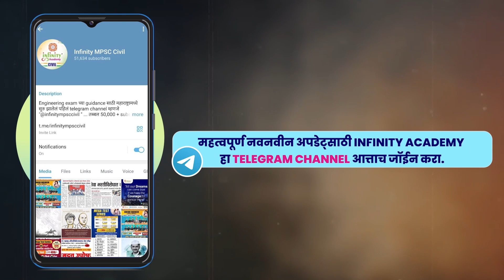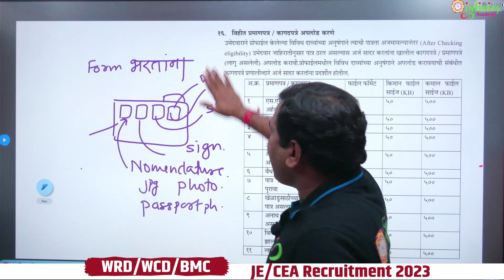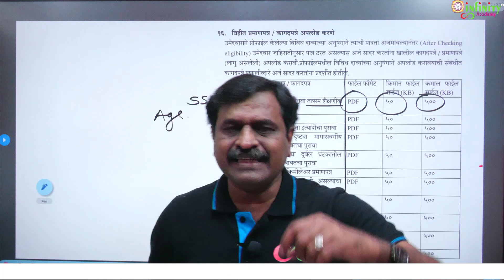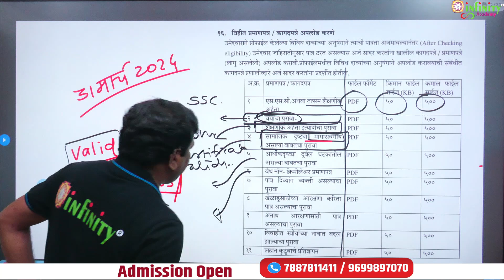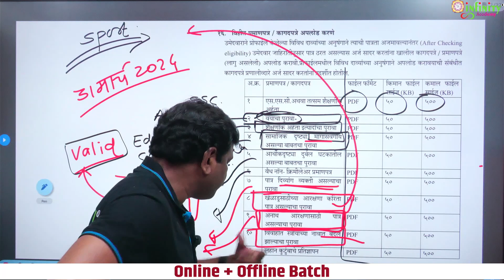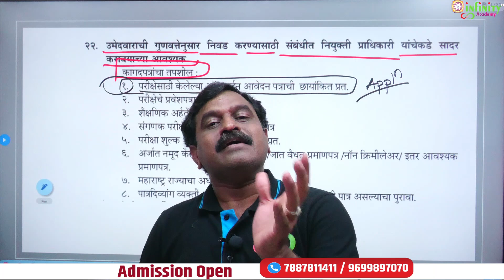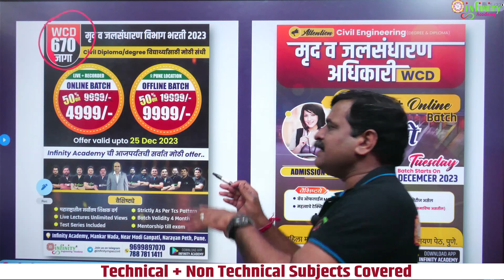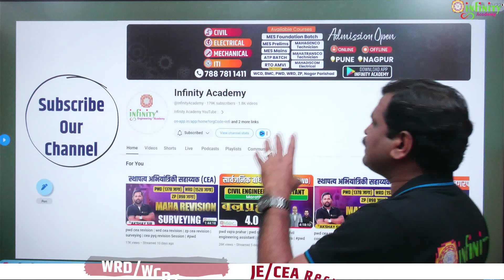wcd documents | wcd bharti new update | wcd important documents | wcd je recruitment 2023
WCD बाबत कोणत्याही माहितीसाठी थेट गिरीश सरांना whatsapp वर मेसेज करा..

🔥 मृद व जलसंधारण विभाग भरती 2023 🔥
         ⭐️ जलसंधारण अधिकारी ⭐️

⭐ वैशिष्ट्ये ⭐
✅ अनुभवी व तज्ञ शिक्षकवृंद
✅ बॅच ऑफलाईन मोड मध्ये उपलब्ध
✅ मोफत ऑफलाईन टेस्ट सिरीज असेल
✅ महत्वाचे टेक्निकल आणि नॉन टेक्निकल विषय
✅ ऑफलाईन बॅच मानकर वाडा पुणे येथे घेतली जाईल.

❤️ Join Telegram : @infinitympsccivil

✅ Important Video List (To watch click on the links given below)

✅. भरती संदर्भात कोणतीही अडचण येत असेल तर हे व्हिडिओ एकदा नक्की बघाच..

🖼️ Infinity Publication Important Books for Civil Engineers

⭕️ 1. 10000+ MCQ's Book

⭕️ 2. All State Service Exam PYQ Book

⭕️ 3. 7000+ MCQ's Book

⭕️ 4. CEA Technical English Medium Book

⭕️ 5. CEA Technical Marathi Medium Book

⭕️ 6. WRD Non-Technical Book

⭕️ 7. WRD Technical Book

⭕️ 8. WRD CEA Book

⭕️ 9. MCQ BANK - 3000+ MCQ's